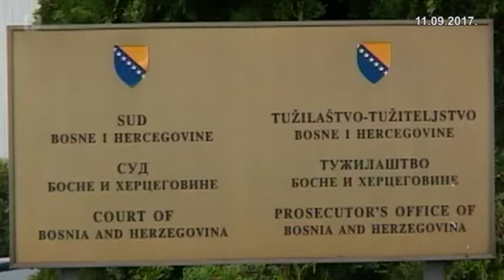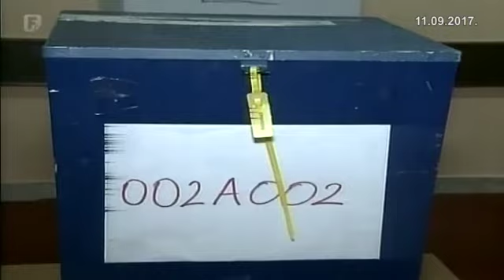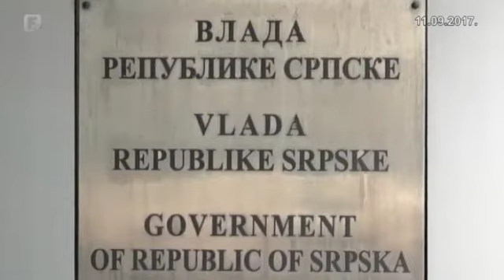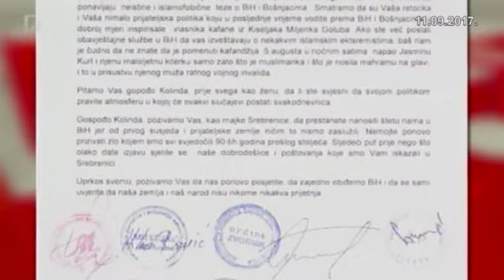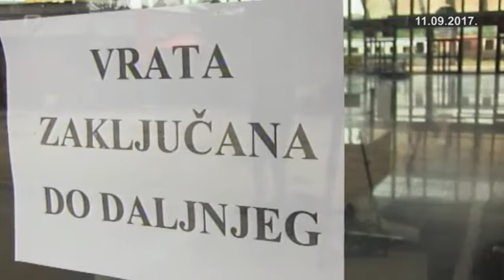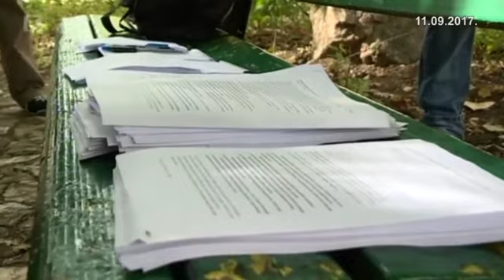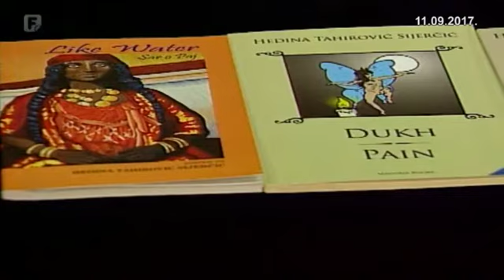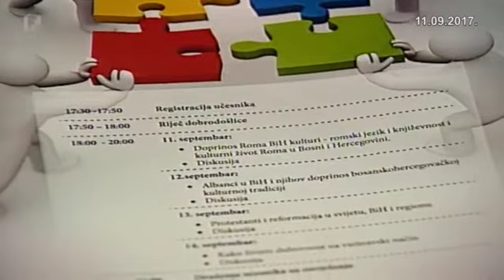Dnevnik 2 11.09.2017